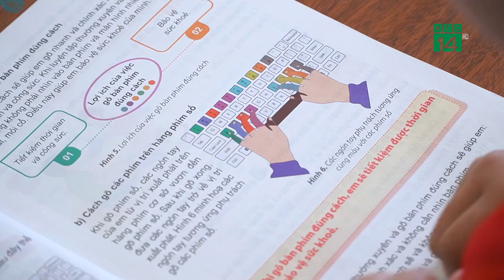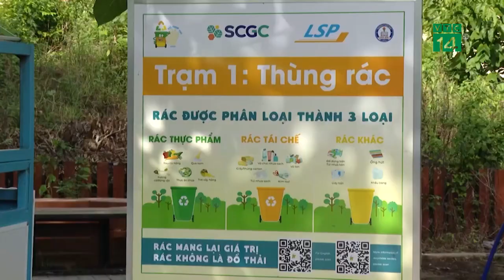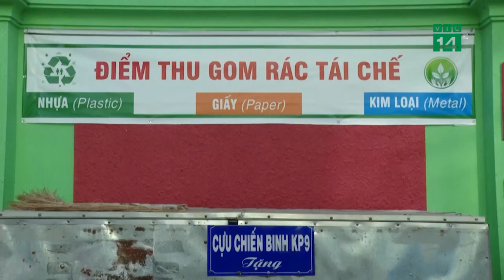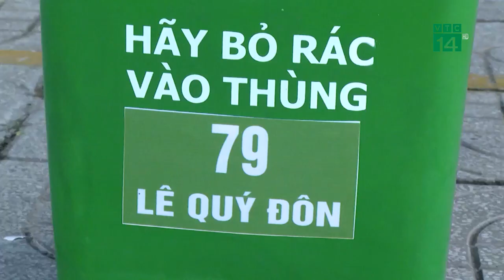Lý do Hà Nội tăng giá vé xe buýt lần đầu tiên sau 10 năm giữ nguyên| VTC14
VTC14 |Sau 10 năm không điều chỉnh, UBND TP Hà Nội vừa quyết định tăng giá vé xe buýt có trợ giá trên địa bàn từ ngày 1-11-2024.